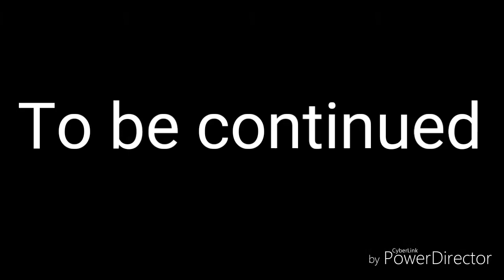Stikbot FIGHT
Stikbots will fight!